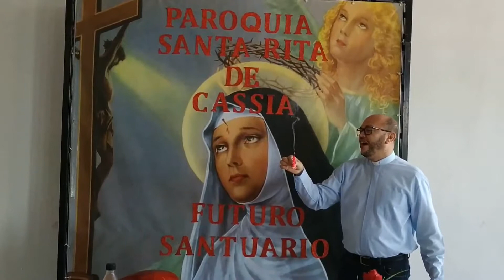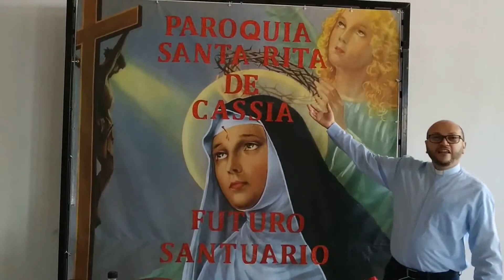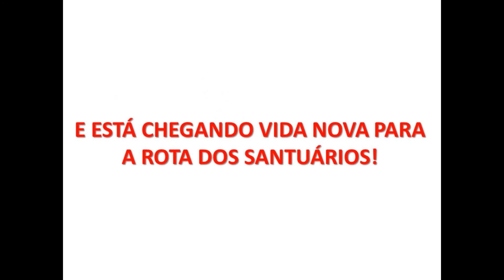24ª ROTA DOS SANTUÁRIOS | 2021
No próximo domingo dia 18 de julho/2021 acontecerá na cidade de Londrina (PR) a 24ª Rota dos Santuários de Londrina. A rota consiste na peregrinação por todos os Santuários da cidade de Londrina e também pelas paróquia que já são Santuários Naturais de devoção aos santos. Serão 18 km de percurso. A peregrinação começará às 5H. Confira o tragéto lá no nosso site.